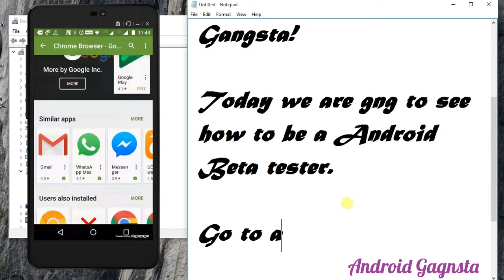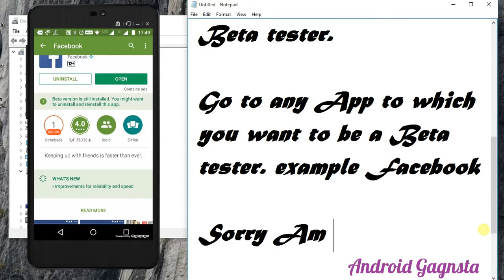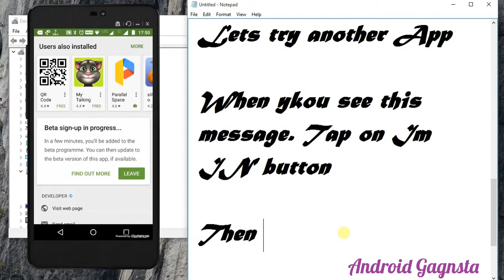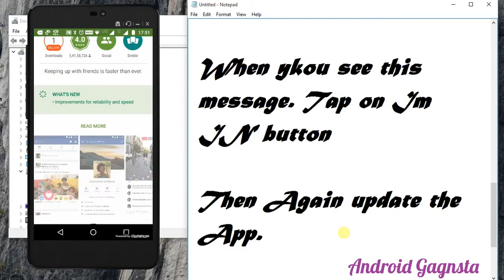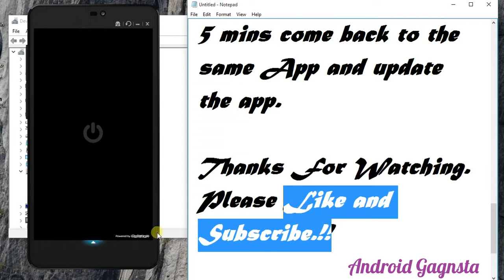Sign up for Android Beta User for Free